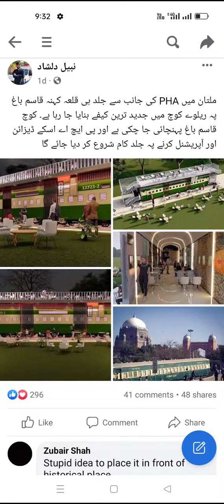Pakistan Railway Restaurant and Cafe | Unique business idea